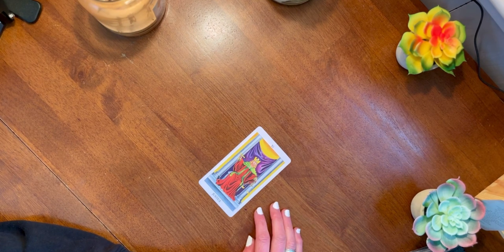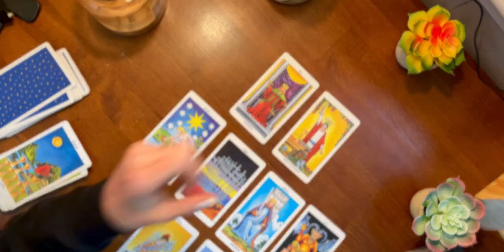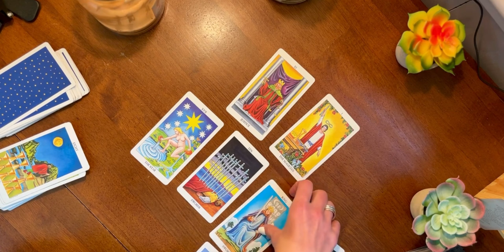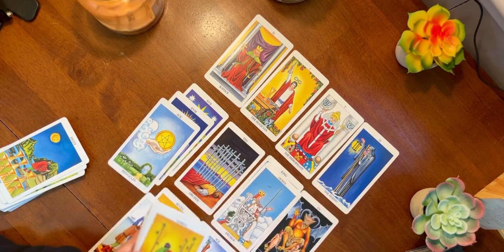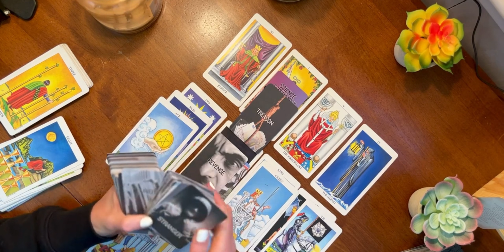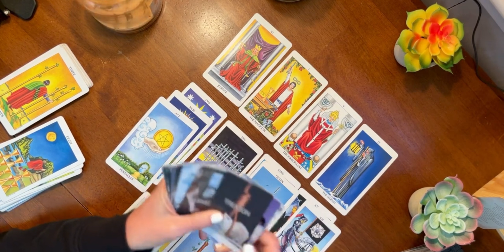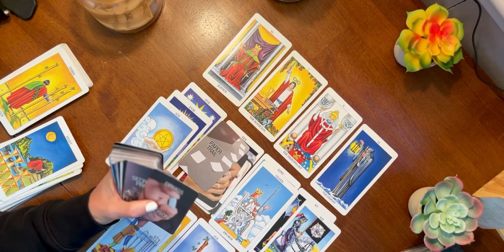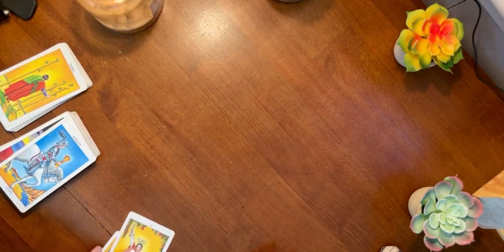🌻IDAHO🌻4: CARDS ONLY | SAME STORY, DIFFERENT NIGHT. XANA. QUESTIONS IN IDAHO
THE WOLVES OF KING STREET

🌻TIMESTAMPS:
00:00 Introduction
13:41 Cards Start
17:50 Let's Check in with Xana
22:19 Treasons on the table
26:39 Justice is here too.

Both “The Only Tarot Class You'll Ever Need” and “The True Crime Tarot” CLASSES ARE DONE! There are so many cheat sheets, tips and tricks, journal prompts, affirmations, lessons, and everything you could ever need to build a strong foundation.

So much love went into making them, I can't even tell you.

Welcome! 🥰 You Made It. 🫶🏽 Pull Up a Chair and Get Comfy. 🪂 It’s a Wild Ride ❤️‍🔥 I’m Kate, a psychic medium, clairvoyant, and energy healer. And, I dig True Crime Tarot.

This is all allegedly, my opinion. No facts here. This is all my opinion unless I brought receipts. Please do your own research.

I appreciate you. Thank you for your ❤️ love and support!

With Love,
🌹 Kate

MINI TAROT GUIDE | Kate Putnam (kate-putnam.com)